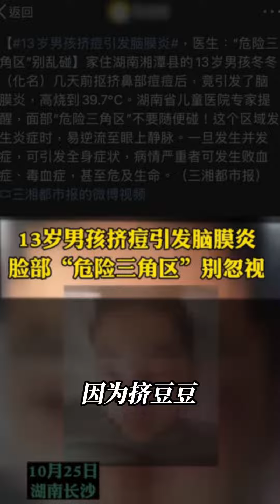【黑泽Alex】教你正确挤痘痘 真正“挤痘不留印”!痘印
抖音快手小红书 + 搞笑 + 抖音合集 | 黑泽Alex：教你正确挤痘痘 真正“挤痘不留印”!痘印